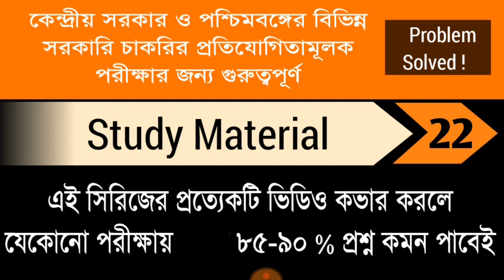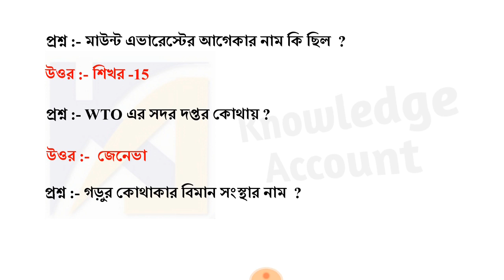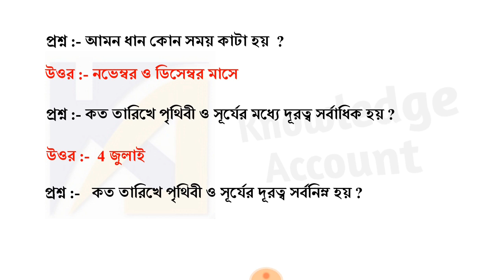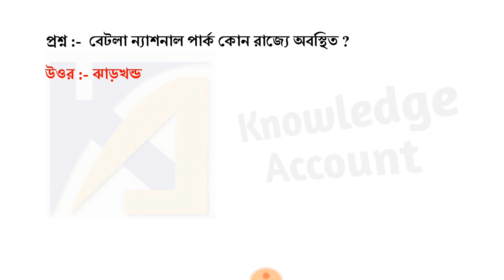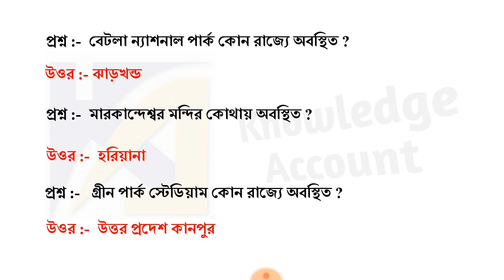5000 bangla gk | study material part 22 | WBPSC Clerkship 2109 | rrc group d | rrb ntpc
5000 bangla gk | study material part 22 | ICDS exam 2019 gk | rrc group d | rrb ntpc |

Hi friends,
study materials, study materials, study materials. Now problem is solved.
We have arranged a compact study materials for all kind of Government Jobs in West Bengal and Central Government of India. Ancient Indian history, mediaeval Indian history, modern Indian history, Indian geography and World geography, Indian polity, economy of India, anthropology, general science that is physics, chemistry, biology, environmental science all of these general studies study material you will found together in this video series.